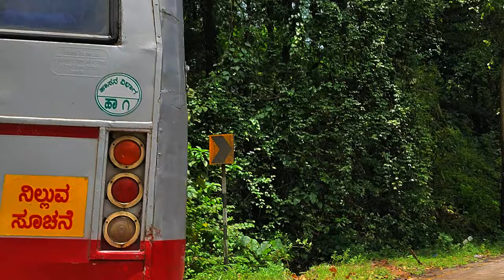Bus accident in Western Ghats | Road accident in hill roads Bus Crash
Few accidents happen purely due to unavoidable circumstances, like Highway hypnosis or similar. Drive carefully and be double attentive in hill roads, like Western Ghats in Monsoon.

Tags -
bus crash
car crashes compilations 2022
bus accidents
ghat roads accidents
dangerous ghats in india
ghats
bus live accident
bus accident karnataka
karnataka bus accident
car accident
major car accident expressway
major bus accident
bus accident in India
bus accident
accident
bus accident news
road accident
krctc bus accident
monsoon ghat road condition
road condition in monsoon
car crash compilation
bus crash compilation
most dangerous ghats in india